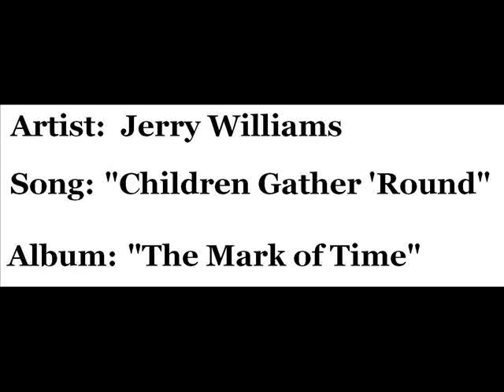Jerry Williams - "Children Gather 'Round"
Jerry Williams (later of Harvest) singing "Children Gather 'Round" from the 1974 album "The Mark of Time" (audio only).